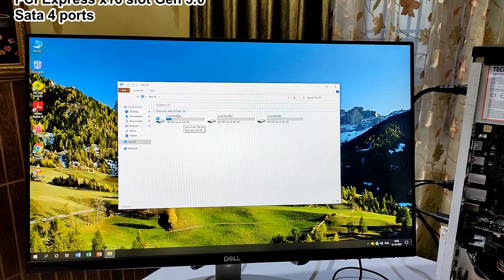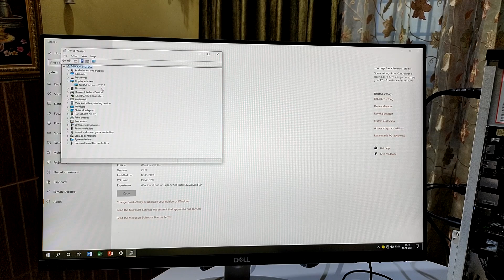PC Build In 2022 | Core i3 10th Gen | PC Under 28000 | RGB Gaming Cabinet | GT 710 GeForce | 240 SSD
Intel Core i3-10100F
Zebronics Viking Gaming Cabinet
MSI PRO H410M-B
MSI H510M-A PRO
MSI H510M PRO-E
ASUS Prime H410M-E
ASUS Prime H410M-E
Crucial 8GB DDR4 Ram
Crucial BX500 240GB SSD
Ant Esports VS500L 500W
Artis 500 W
A-DATA SU650 240 GB M.2 SSD
Geforce GT 730 2GB DDR5
GeForce GT 710 2GB
GALAX GeForce GT 710
Dell -24inch
Product description:-
1) Intel Core i3-10100F 10th Generation LGA1200
     Desktop Processor
2) Viking Gaming Cabinet
    Mid tower, Expansion slot: 7, USB :2 x USB, 1 x USB3.0
    RGB fan with Front RGB light, Glass side panel
 3) MSI H410M Pro -E
supports Intel® Socket 1200 for 10th Gen Intel® Core™ i3, i5, i7, Processors
Ram Supports :- 2 x DIMM, Max. 64GB, 2933(Max)/ 2666/ 2400/ 2133 MHz.  1 x PCIe 3.0 x16 (x16 mode), 2 x PCIe 3.0 x1, 4 x SATA 6Gb/s port(s)
Rear USB Port ( Total 4 )  2 x USB 3.2 Gen 1 port(s)(2 x Type-A)
2 x USB 2.0 port(s)(2 x Type-A)  Front USB Port ( Total 6 )
2 x USB 3.2 Gen 1 port(s)  4 x USB 2.0 port(s)
1 x PS/2 mouse , 1 x D-Sub 1 x HDMI 1 x LAN, 3 x Audio jack(s)
4)  8GB DDRA4 2666 Desktop Memory
5) Crucial BX500 240GB Sata
     Read and Write speeds up to 540MB/s and 500MB/s
6) A-DATA SU650 240 GB M.2
    FAST TRANSFER SPEEDS - With high-performance transfers with up to
    520/450 Mbps read/write speeds
7) GALAX GeForce GT 710
    GeForce GT 710, 192 CUDA Cores, 2GB DDR3, 64 Bit Memory Bus
     DVI-D x1,HDMI x1,VGA x1
Please share your thoughts and comments about this review, do like this video and share